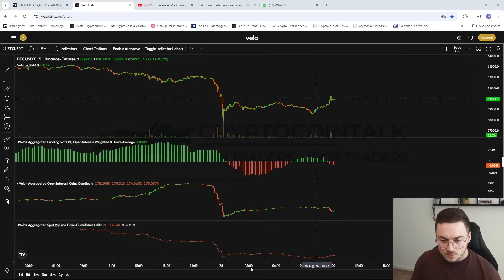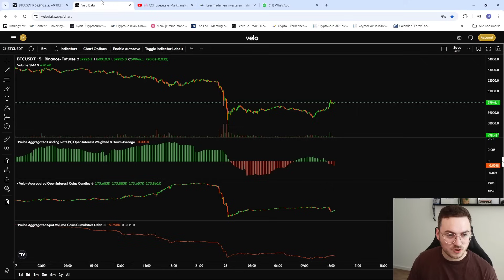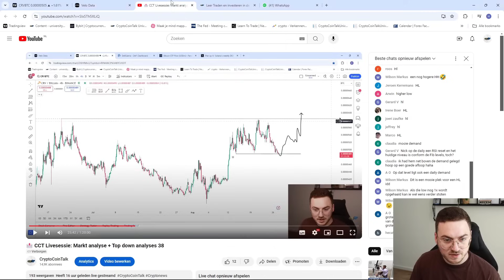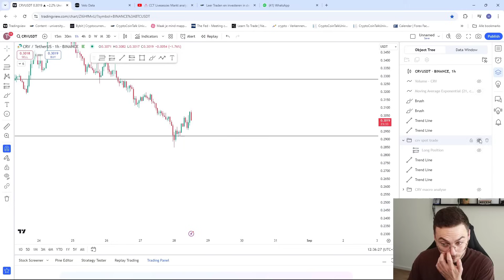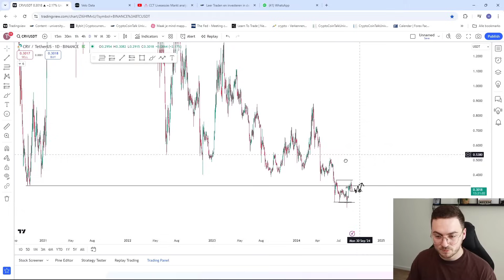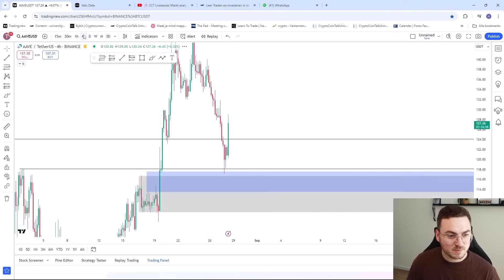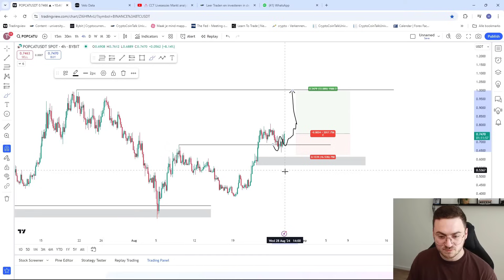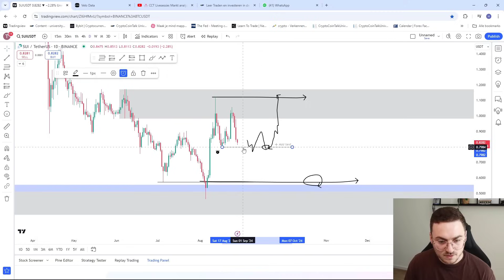📊 DIT zijn de meest interessante altcoins om te kopen! CRV, POPCAT, AAVE, SUI l Altcoin analyses #5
DIT zijn de meest interessante altcoins om te kopen! CRV, POPCAT, AAVE, SUI l Altcoin analyses #5 BTC Bitcoin Dat is wat ik behandel in deze video!
✅ MELD JE AAN BIJ KRAKEN EN HANDEL IN EURO'S!

🟡 APEX - DERIVATEN HANDEL: ONTVANG 5% FEE DISCOUNT EN 15 USDT.

⏱ Time stamps